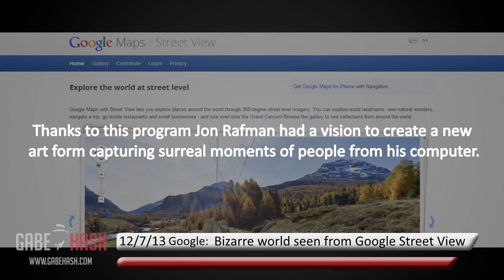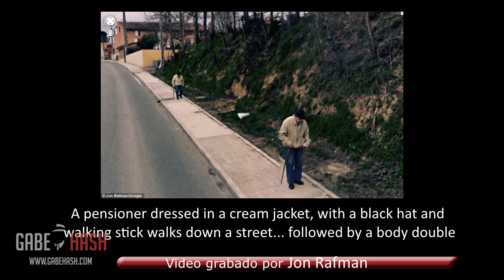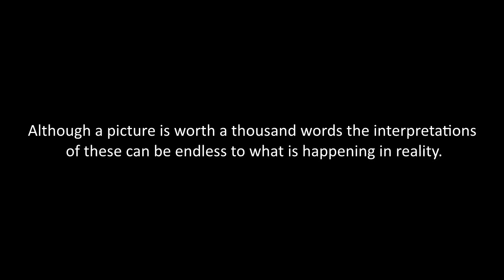BIZARRE WORLD SEEN FROM GOOGLE STREET VIEW JULY 13, 2013 (PART I)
Thanks to this program Jon Rafman had a vision to create a new art form capturing surreal moments of people from his computer.
The following images which will be presented are the first part of these world bizarre, terrifying and beautiful scenes captured by the cameras of Google Street View.